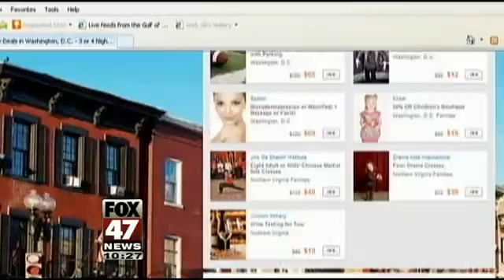Daily Deal Website Hacked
If you use the Living Social website, you may want to change your password.